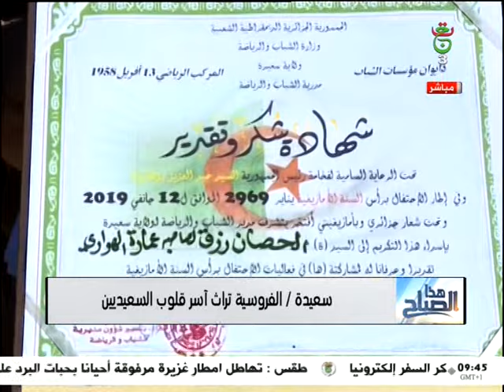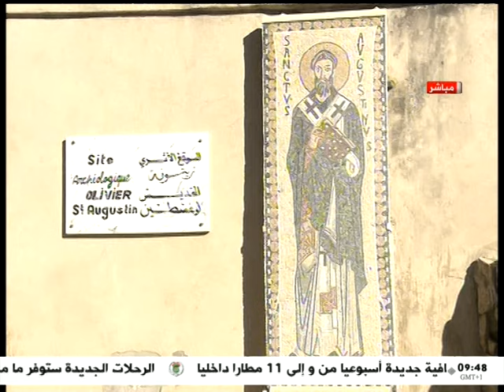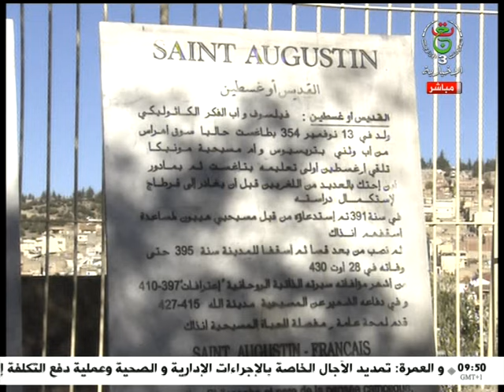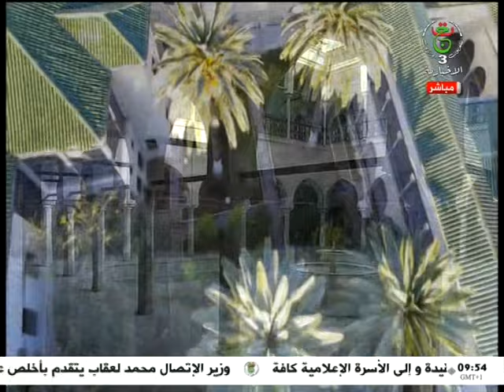هذا الصباح - السبت 13 أفريل 2024